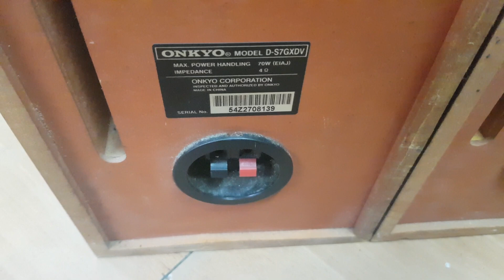Chỉ 1tr150 sở hữu cô tiên Onkyo 7GXDV phiên bản đời cao, màng sợi Kevlar. Liên hệ 0966594581